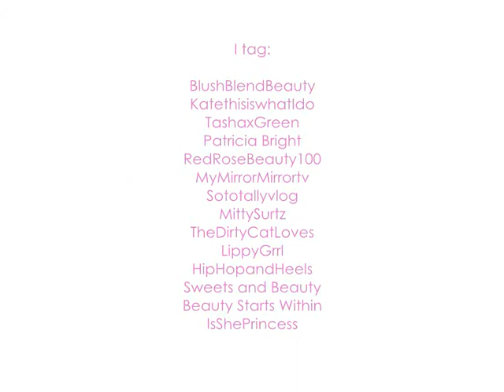3min Makeup Challenge | Cherrimocha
***READ ME*** - ***LINKS AS PROMISED***

I love a challenge so I went for it! lol...

I tag:

Tashaxgreen
BlushBlendBeauty
Patricia Bright
KateThisIsWhatIDo
RedRoseBeauty100
MyMirrorMirrorTV
MittySurtz
The Dirty Cat Loves
LippyGrrl
Sototallyvlog
HipHopandHeels
Beauty Starts Within
and
IsShePrincess